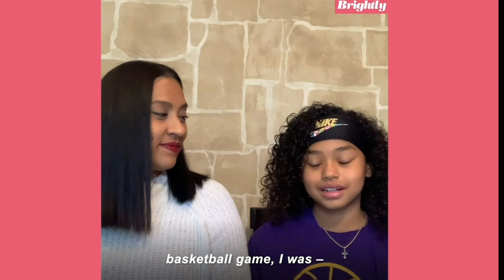🤩🤯😊 I WAS ON GOOD MORNING AMERICA & ABC NEWS ‼️